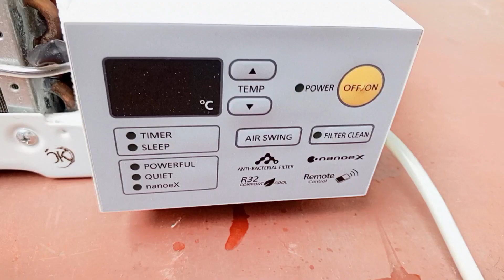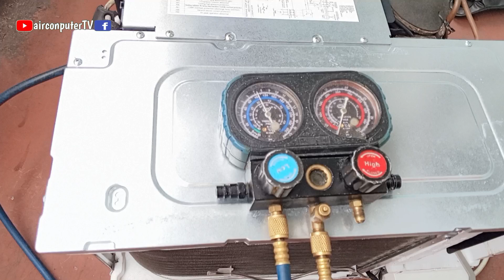Panasonic Inverter | LEAK REPAIR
AIRCON CLEANING

Just leave a message to my channel or you may

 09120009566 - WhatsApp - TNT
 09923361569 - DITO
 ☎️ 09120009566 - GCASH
Brgy Kalusugan Quezon City